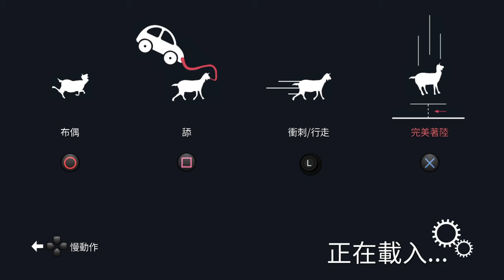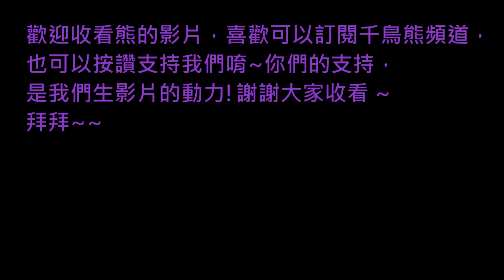熊の亂玩 模擬山羊 Goat Simulator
這次的免費遊戲出了模擬山羊，
之前有看別人玩覺得很酷，
所以決定去試玩一下!!
但有點不太知道怎麼玩，
不過那個山羊真的很好笑~~
www

by 熊